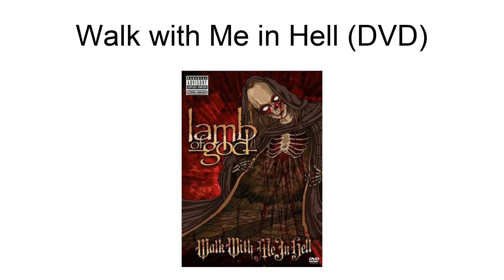Walk With Me In Hell (Dvd)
Walk with Me in Hell is a 2008 live DVD by American metal band Lamb of God. On May 1, 2008, Lamb of God stated via Myspace that their new live DVD, Walk with Me in Hell, would be released on July 1, 2008. The DVD is two discs long and has nearly five hours of footage. It contains the feature documentary Walk with Me in Hell and multiple live performance extras from across the globe on the Sacrament World Tour as well as the additional full-length feature “Making of Sacrament” plus Lamb of God’s entire performance at the Download Festival 2007, where they performed in front of over 72,000 fans. Extras include deleted scenes, live performance videos for various tour stops, the official music video for “Redneck,” and a “Making of ‘Redneck’” documentary.